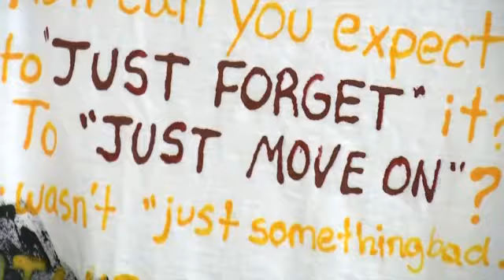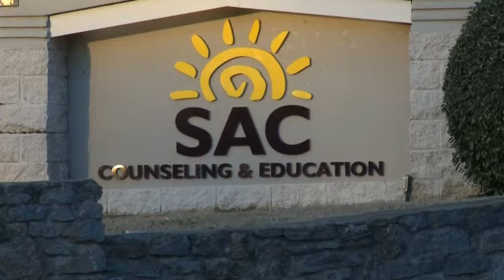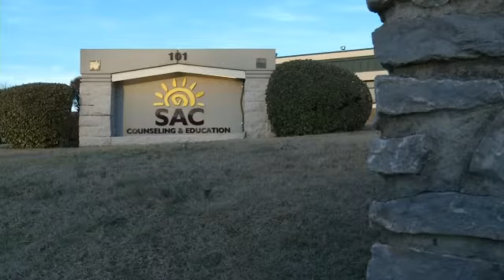Sexual Assault Center Sees 4X More Calls During Vanderbilt Rape Trial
NASHVILLE, Tenn. -- At the Sexual Assault Center in Nashville survivors make t-shirts to communicate their feelings.

"Just forget just move on" "Broken and abused" and "Getting better" are among the messages displayed on those shirts at the center this week.

The road to being able to make that type of communication begins with a phone call to the center and lately more women have been making it.

President Tim Tohill says calls from sexual assault survivors actually quadrupled during the Vanderbilt rape trial.

"They've heard some of those horrible examples of what she experienced and it's triggered some of that in them and they realize they need some help," said Tohill.

Tohill sees that as a positive development considering how many victims don't come forward.

Nationwide only an estimated 46% ever report the crime to police.

The reasons why vary by survivor.

Amy Sulam was one of those survivors who didn't report it at first.

She says one reason why is that she actually worried about her assailant.

"I actually felt guilty that I would ruin his life," said Sulam.

Sulam eventually spoke up and even did a television interview about her experiences in a Fox 17 News report last November because she hopes to help others in her situation.

The victim in the Vanderbilt rape case said something similar in the statement she released following Tuesday's verdict.

"I want to remind other victims of sexual violence you are not alone you are not to blame," said the victim.

That's something counselors at the Sexual Assault Center will be saying to even more women who now have the courage to seek counseling.

"They know how to help somebody and how to help them understand the decisions they've been making and the coping they've been using then help them find healthier ways to do that," said Tohill.